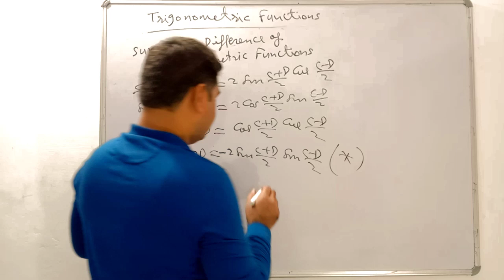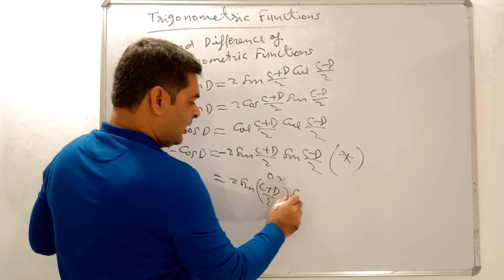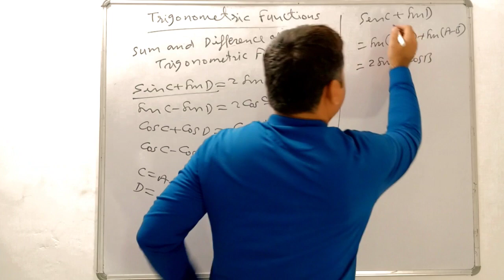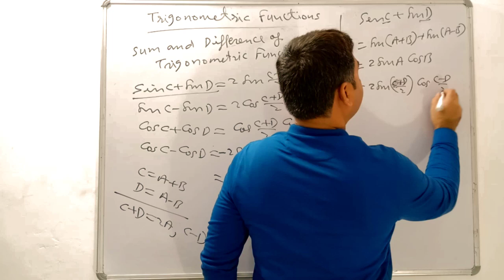Sum and difference of trigonometric ratios|Class 11|Part 7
Hi Friends!

This  video deals with the Sum and difference formula of Trigonometric ratios

Category
Education